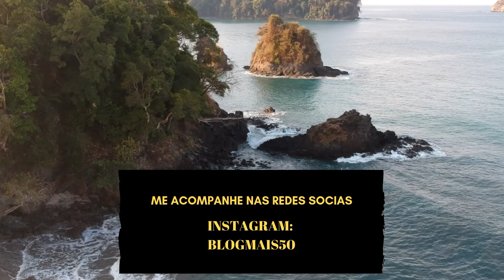✈️🌎 POR QUE VIAJAR É IMPORTANTE ? 10 MOTIVOS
Nunca conheci uma pessoa que não goste de viajar.

Creio que o desejo de conhecer outros lugares venham desde a época das cavernas quando eles tinham que explorar novos lugares para encontrar comida e abrigos mais seguros.

Hoje há uma infinidade de motivos para viajar e neste vídeo eu cito os 10 principais.

Acabo de fechar uma parceria com uma empresa especializada em viagem para pessoas acima dos 50 anos de idade.

Seguem algumas viagens nacionais e internacionais para 2020.

DESTINOS NACIONAIS

1 ) João Pessoa na Paraíba

De 11 a 17 de Março de 2020

2 ) Resort Fazzenda Park na cidade de Gaspar em Santa Catarina

De 22 a 26 de Março de 2020

3 ) Resort Blue Tree Park Lins com Parque Termal na cidade de Lins em
São Paulo

De 13 a 17 de abril de 2020

4 ) Costão do Santinho Resort – All Inclusive – com Tour de praias
na belíssima Florianópolis em Santa Catarina

De 26 a 30 de Abril de 2020

5) Barretos Country Thermas Resort ( São Paulo )

De 14 a 17 de Maio de 2020

6) Belo Horizonte e Inhotim com cidades históricas de Minas
De 30 de Maio a 05 de Junho de 2020

7 ) Festa Junina no Resort Mira Serra na cidade de Passa Quarto em
Minas Gerais

De 29 de Junho a 03 de Julho de 2020

DESTINOS INTERNACIONAIS

1 ) Terra Santa e Turquia

De 04 a 24 de Maio de 2020

2 ) Suíça e Itália ( Com passeio de Trem da Glacier Express em
vagões panorâmicos que cruzam os Alpes suíços )

De 26 de Agosto a 10 de Setembro